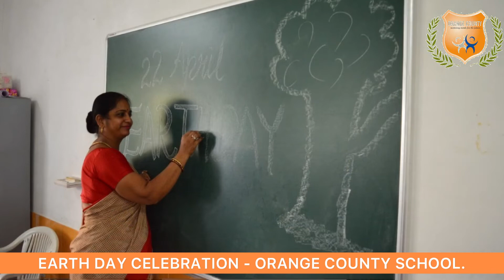🌍🍃EARTH DAY CELEBRATION 2022 🍃🌍